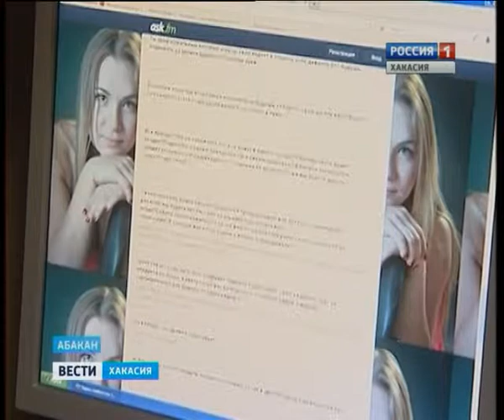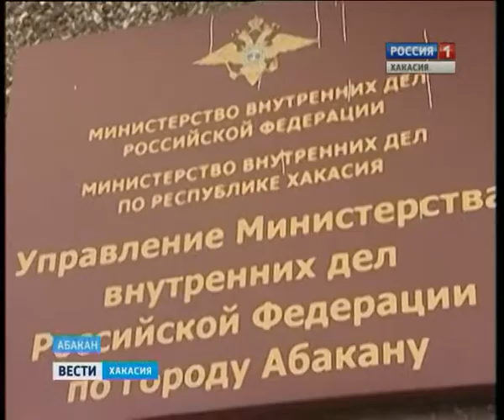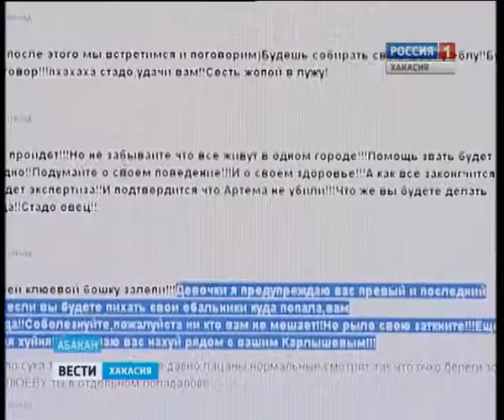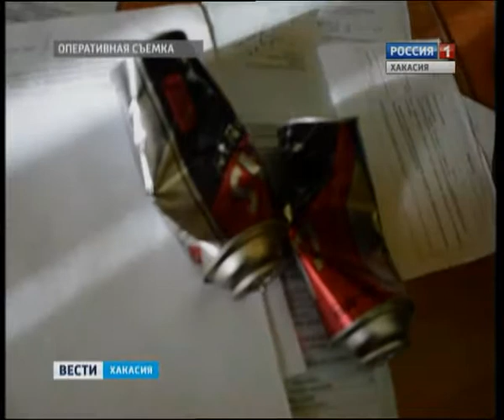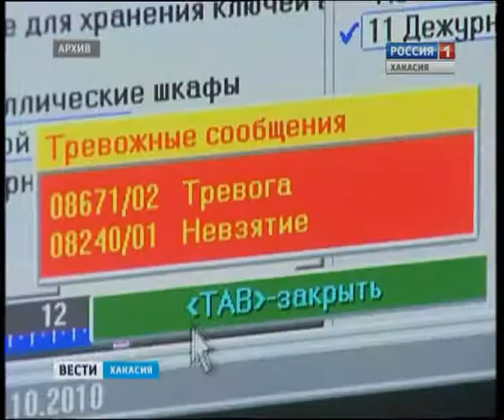16 09 Vesti 19